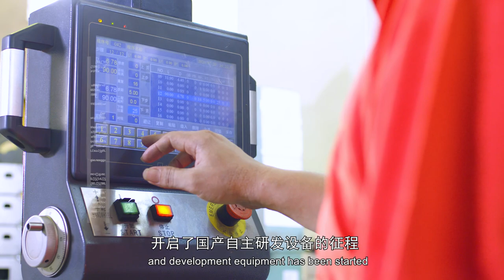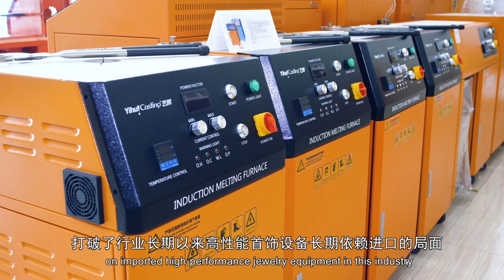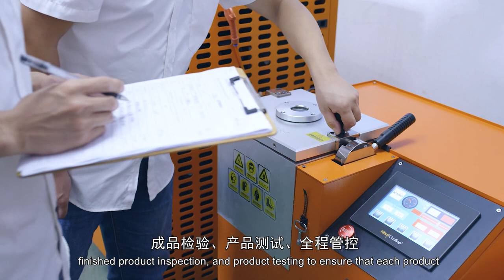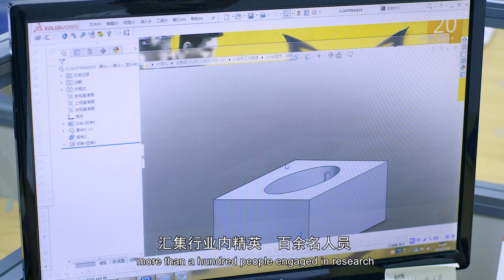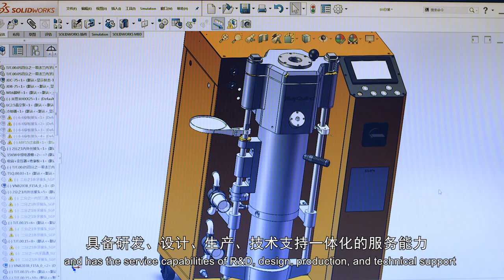Yihui Casting Technology Co., Ltd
Yihui Group main products includes Yihui brand casting investment powder, Yihui brand casting wax beads, ceramic crucible, graphite crucible, graphite die, mould vulcanizer, vacuum wax injector, melting furance, casting machine and accessories, which are widely used in jewelry, watches, glasses, dental, glass, and other precision loss wax casting industry.